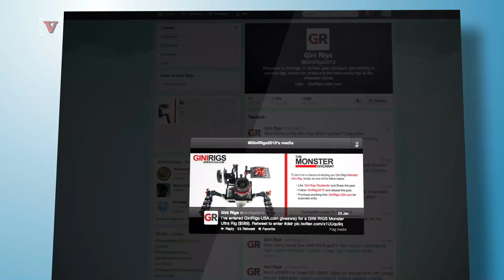Arby's Rolls Out Venison And Elk Sandwiches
Arby's is selling game meat sandwiches. Elizabeth Keatinge (@elizkeatinge) has more.